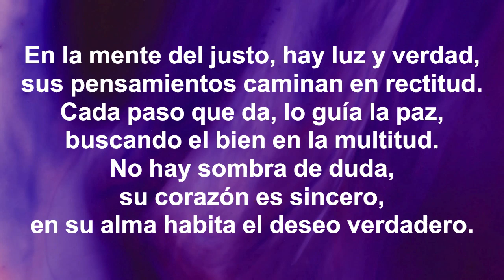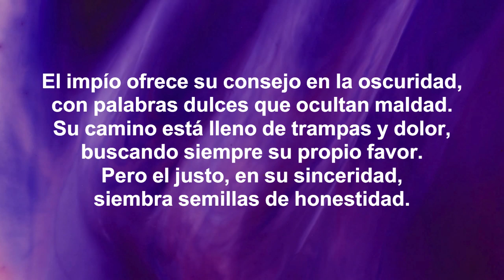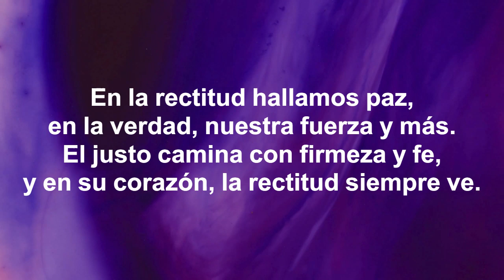MUSICA CRISTIANA EJERCICIO 180 BPM LIBRO Proverbios 12:5 Pensamientos de Rectitud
En la mente del justo, hay luz y verdad,
sus pensamientos caminan en rectitud.
Cada paso que da, lo guía la paz,
buscando el bien en la multitud.
No hay sombra de duda, su corazón es sincero,
en su alma habita el deseo verdadero.

Pensamientos de rectitud,
guiados por la luz,
en cada decisión, hay verdad en su razón.
Pero el consejo del impío,
es un camino frío,
lleno de engaño y desilusión.

El impío ofrece su consejo en la oscuridad,
con palabras dulces que ocultan maldad.
Su camino está lleno de trampas y dolor,
buscando siempre su propio favor.
Pero el justo, en su sinceridad,
siembra semillas de honestidad.

Elegir la justicia es andar con firmeza,
rechazar el engaño es vivir con fortaleza.
Que nuestros pensamientos sean de integridad,
y así encontraremos la verdadera libertad.

En la rectitud hallamos paz,
en la verdad, nuestra fuerza y más.
El justo camina con firmeza y fe,
y en su corazón, la rectitud siempre ve.